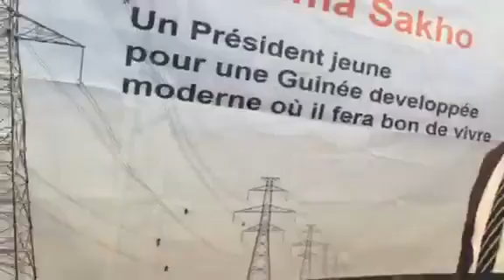Guinée-Conakry CPUG " Les Femmes de Dubreka soutiennent à 100 % le Président Ibrahima SAKHO"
Soutien 100% du parti CPUG par les femmes de la ville de Dubreka